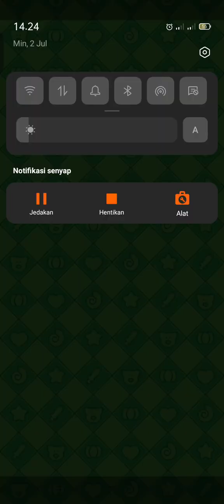Dreamdale - Gameplay Android Part 38